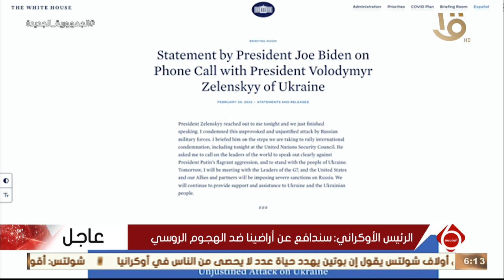نشرة السادسة| بيان صادر عن البيت الأبيض بشأن الأزمة الأوكرانية